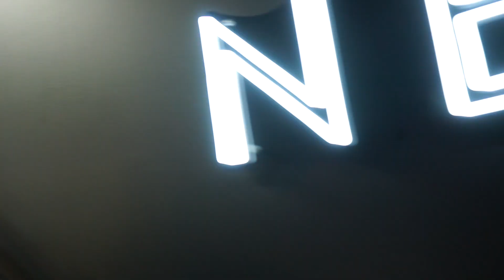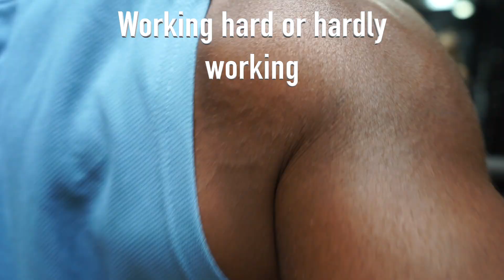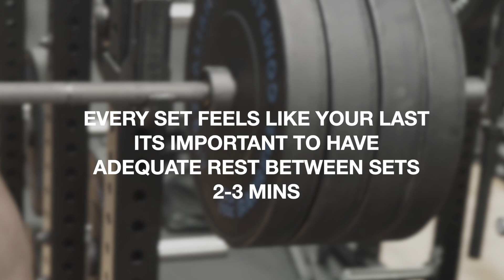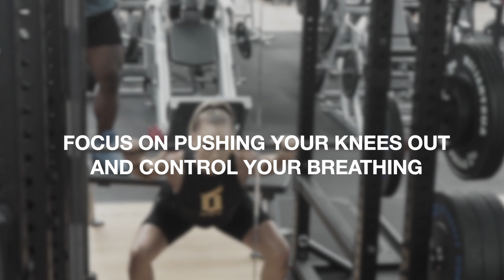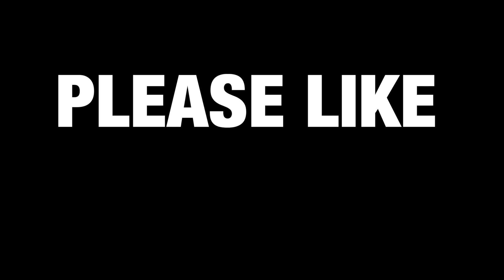FULL LEG WORKOUT FOR MEN AND WOMEN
In this video we go through a full leg workout for men and women.